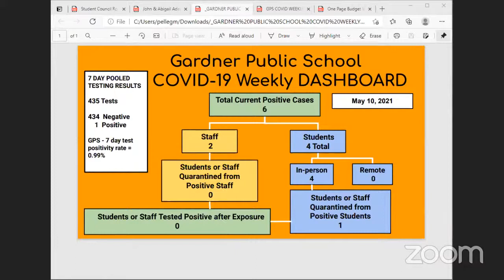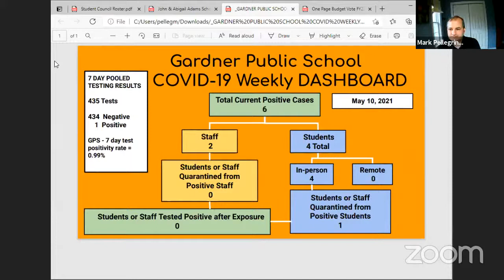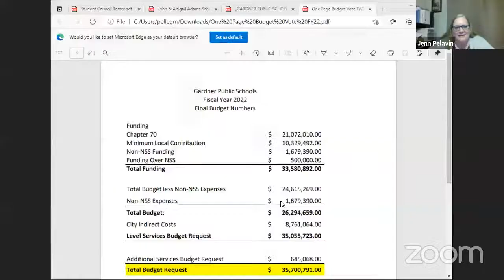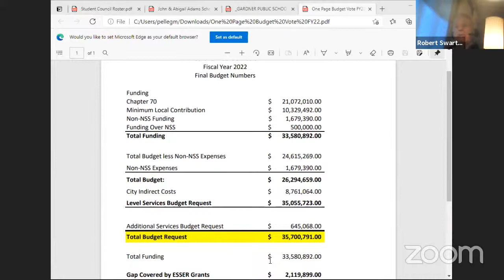Gardner School Committee Meeting May 10, 2021